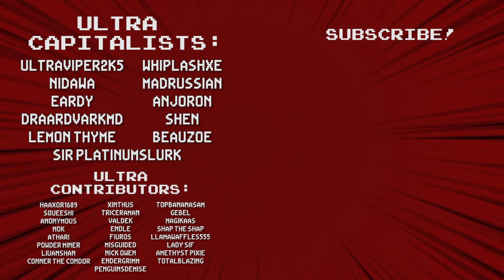THIS RUN IS RIDICULOUS! Nova Drift: Can't Touch This Build 2.0 - Ultra Co-op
Co-op·er·a·tion [ koh-op-uh-rey-shuhn ]: To work or act together or jointly for a common purpose or benefit.
Co-op doesn't necessarily mean 2-player.  We are working together and bouncing ideas off of each other constantly.  Yes, even in a single player game.  Putting this in the description of every video to save me time later when people inevitably complain about me calling single player games 'co-op'.